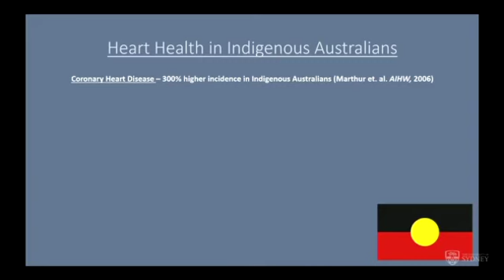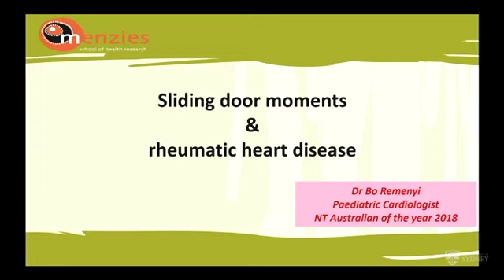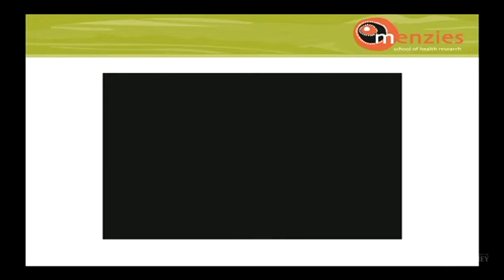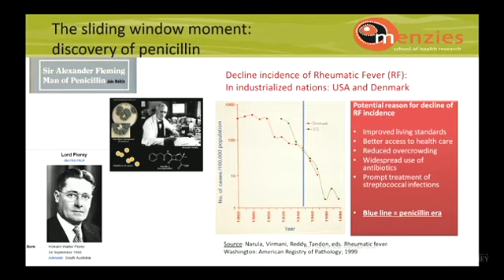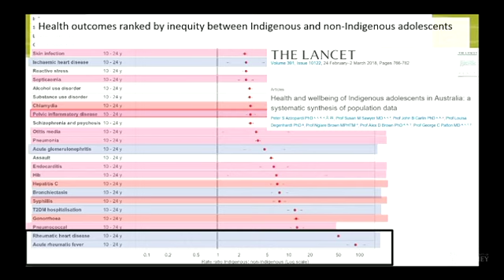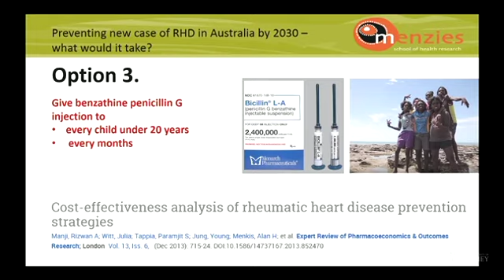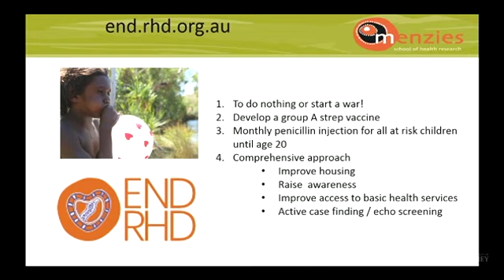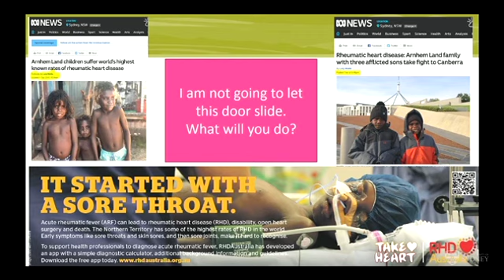Illuminate Public Lecture 'Sliding door moments and Rheumatic heart disease' by Dr Bo Remenyi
The Gap is Not Closing…
Spending her days filling out countless death certificates for children dying of preventable heart disease in remote communities was the catalyst for Dr Bo Remenyi to embark on a career tackling the Northern Territory’s rate of rheumatic heart disease (RHD), a shameful reflection of social disadvantage and poverty that remains in our 'lucky country'.
Among the Indigenous population, the rate of RHD is currently the highest in the world, but very little has been done to date to try to reduce the rates of rheumatic fever. As recently as 2017, newly born Indigenous children are still expected to die 16 years earlier than non-Indigenous people in the Northern Territory. The gap is not closing.
As an internationally recognised expert in RHD, with publications in top tier journals Lancet and Nature Reviews Cardiology, Dr Remenyi is passionate about ridding Australia of RHD and putting a stop to this ongoing public health emergency faced by populations living in remote and rural Australia. Originally arriving in Australia as a political refugee from Hungary, Dr Remenyi brings all of her expertise, determination and sheer hard work to close the gap in her adopted country.
Recorded on Friday 26 October 2018 at The Heart Research Institute's Illuminate Public Lecture